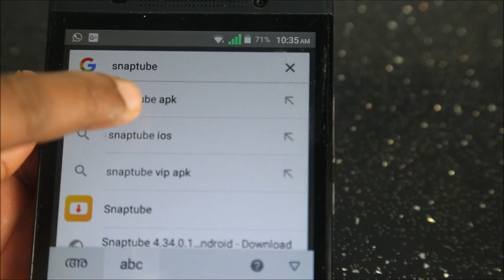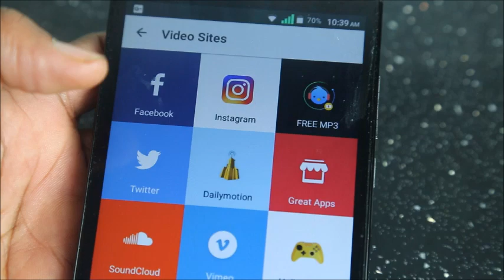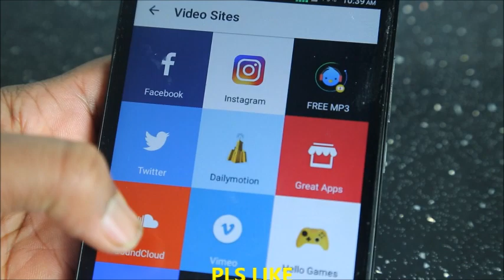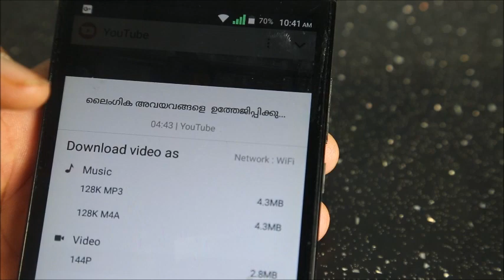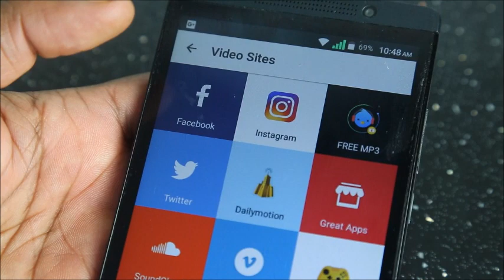DOWNLOAD ANY VIDEO FROM ONE APP || YOUTUBE, FACEBOOK, INSTAGRAM||ഇനി എതു വീഡിയോയും DOWNLOAD ചെയ്യാം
DOWNLOAD ANY VIDEO FROM ONE APP || YOUTUBE, FACEBOOK, INSTAGRAM||ഇനി എതു വീഡിയോയും DOWNLOAD ചെയ്യാം ഒരു അപ്ലിക്കേഷന്‍ വഴി|Download-